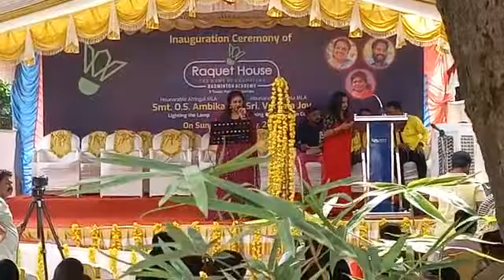Kannadi KayyilSong#Stage Performance#Varkala